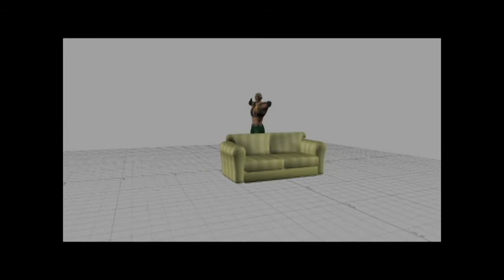Motion Builder Indian